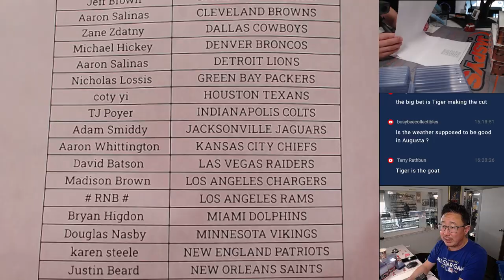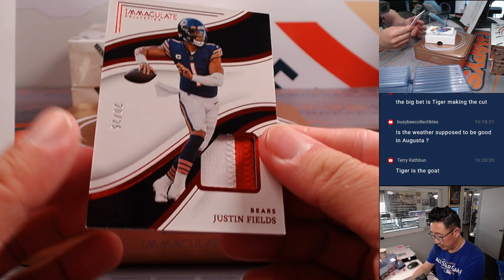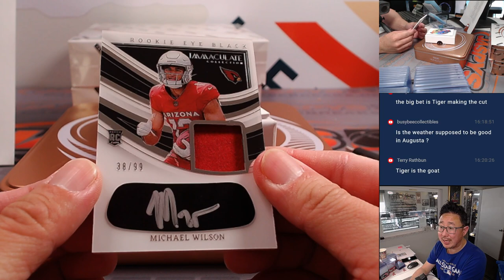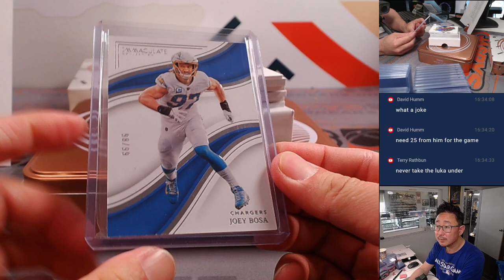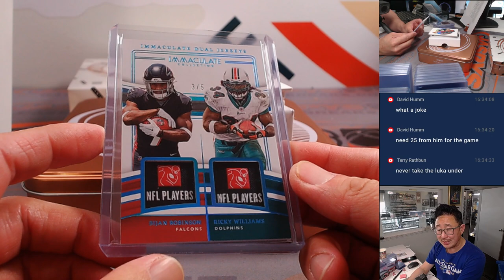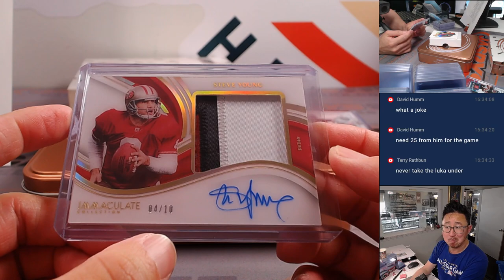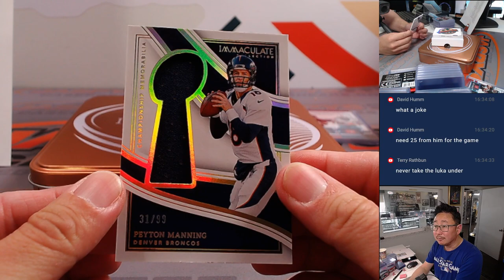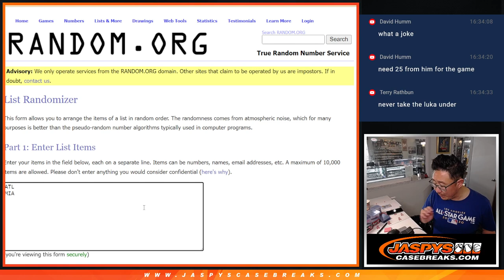Tu, 04/09/24 - 2023 PANINI IMMACULATE FOOTBALL 3-BOX 1/2 CASE BREAK #6 *PYT*